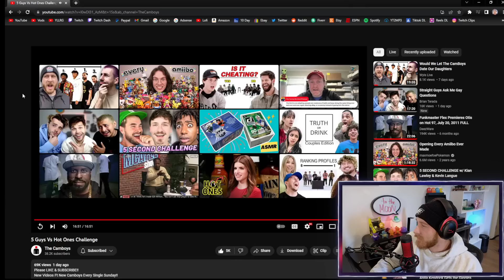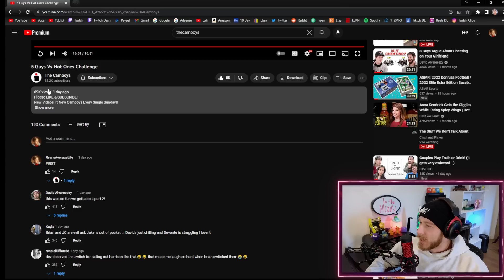I Couldn't Believe They Asked Jc This Question!!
Check out the newest camboys video: 5 Guys Vs Hot Ones Challenge

Camboys in this video:

Devonte Stewart
Brian Terada
Jc Caylen
Jake Webber
David Alvarez